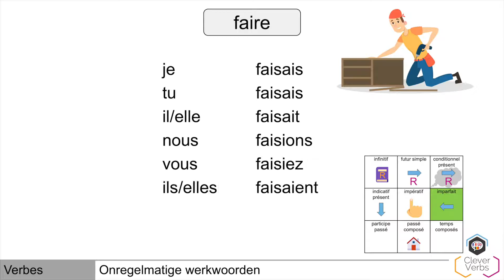Faire vervoegen I Imparfait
In deze video vervoegen we faire in de imparfait.